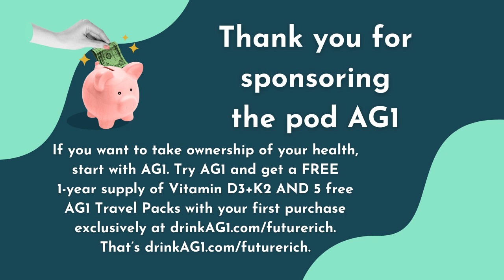Being Financially Independent Doesn’t Make You Masculine!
You’re in for a very special episode this week! CFP Barbara Ginty interviews the fantastic Jessica, who shares her experience of calling off her wedding six weeks before the date and the importance of financial independence.

Jessica is 30 years old, a nurse by education, and works remotely as a project manager for a medical device company. She lives in the Milwaukee area and earns a base salary of $127K annually. Jessica also has an impressive $86,000 in diversified savings!

In this episode, they discuss...

- Why Jessica decided to end her wedding
- How financial insecurity impacts relationships
- Why sometimes the cost of freedom is worth financial setbacks
- Being proud of being financially independent
- Jessica’s goals of buying a business AND her childhood home from her parents
- The importance of having low expenses and no debt when buying a business or a home.
- The option of buying a tax practice
- The potential for financial coaching as a career path
- … and more!

Would YOU like to be an anonymous guest on the podcast? We welcome guests in any financial situation! Apply here!

If you want to take ownership of your health, start with AG1. Try AG1 and get a FREE 1-year supply of Vitamin D3+K2 AND 5 free AG1 Travel Packs with your first purchase exclusively at drinkAG1.com/futurerich. That’s drinkAG1.com/futurerich.

All investment strategies and investments involve risk of loss. Nothing contained in this podcast should be construed as investment advice. Any reference to an investment's past or potential performance is not, and should not be construed as, a recommendation or as a guarantee of any specific outcome or profit.